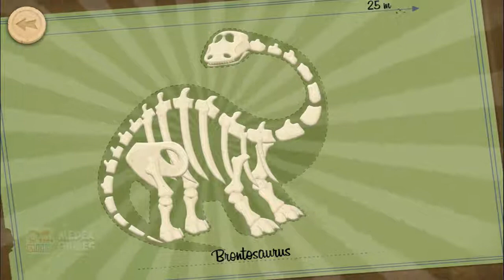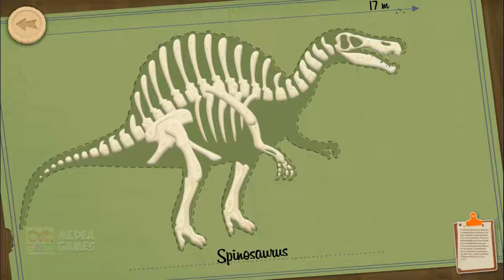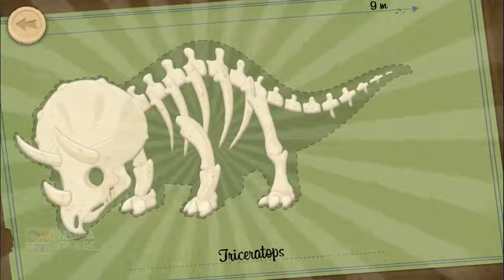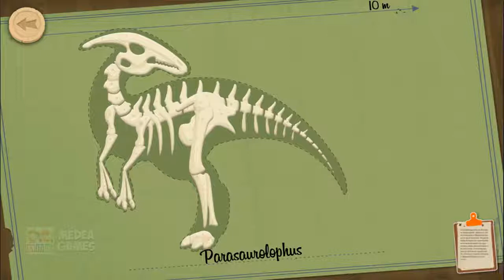Archaeologist - Jurassic Life | 17 Dino Skeletons | Dino Kids Games